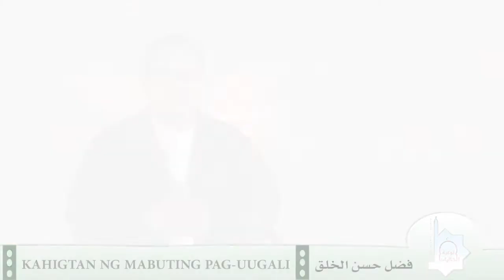MAGANDANG PAG-UUGALI | فضل حسن الخلق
Nawa'y gantimpalaan ka ni Allah sampu ng iyong mga mahal sa buhay! AMEEN...SHUKRAN